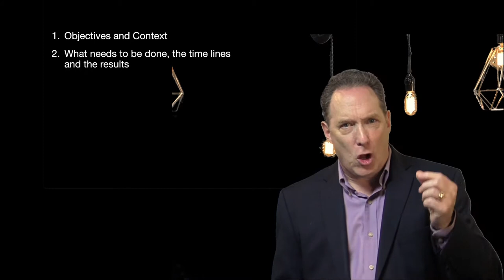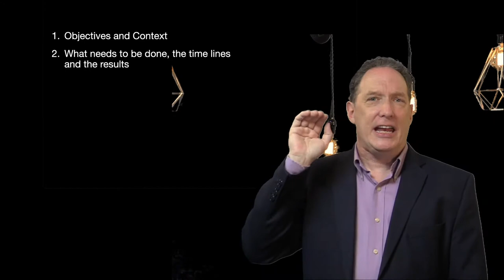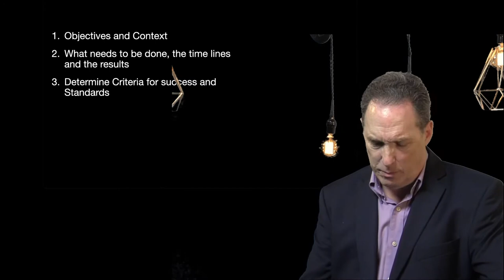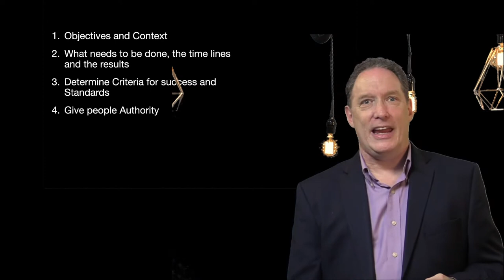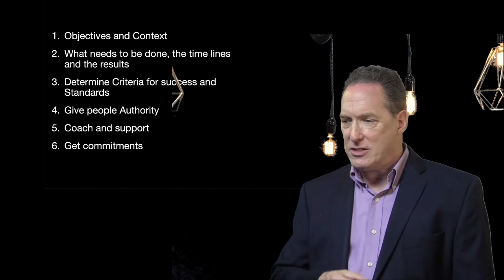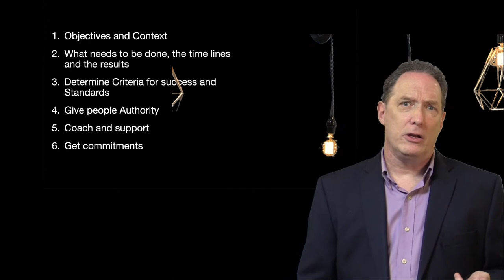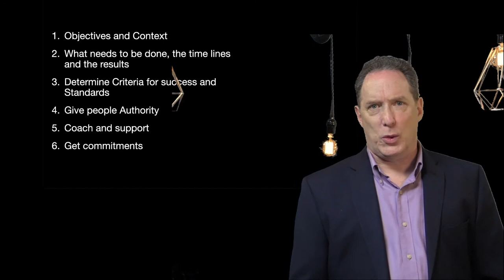6 Steps to Effective Delegation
Episode 14 - The number one skill leaders need to develop is learning how to delegate. Failure to do so will result in you pulling out your hair, consuming copious amounts of antacid, and maybe even self-medicating.

In this episode, Marc talks about how managers can LEAD during a crisis and the importance of modelling the behaviour they want; why leaders don't delegate, why we must delegate, and he shares 6 steps to effectively delegating.

⏱ TIMESTAMPS  ⏱
00:00 opening
03:43 Question of the Day - WHat has been the most challenging situation you've experienced delegating?
04:26 The Four Reasons Leaders Fail to Delegate
07:18 Sponsor
07:52 Why is delegation important
10:25 Outcomes of effective delegation
11:59 The 6 Essential Steps to Delegation
20:28 Review of steps and Conclusion
21:33 Wrap up

OFFER
No matter where you are, or what you do, schedule a free 30-minute call with Marc If nothing else, maybe you can get somethings off your chest - Marc makes you this promise: "I will not sell you on anything. Nada, zip... this 30 minutes is all about you!"